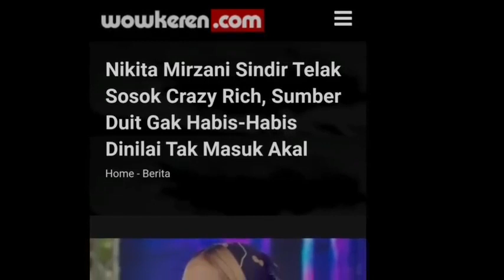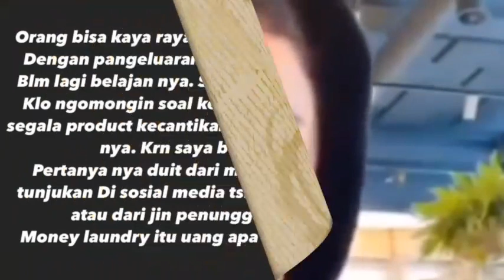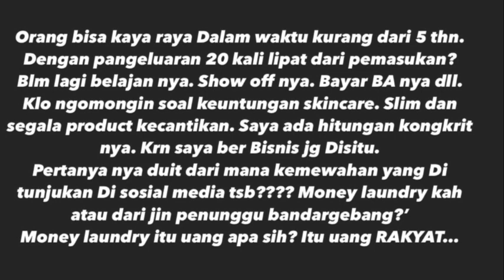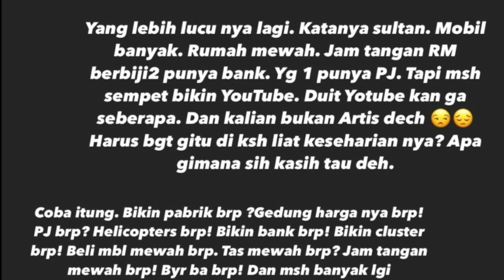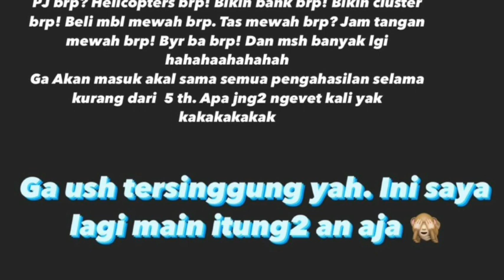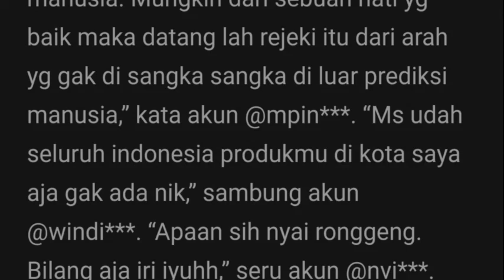CRAZY RICH BOS FUJI DISINDIR HABIS NIKITA MIRZANI‼️NETIZEN JAWAB DG INI,artis,selebgram,